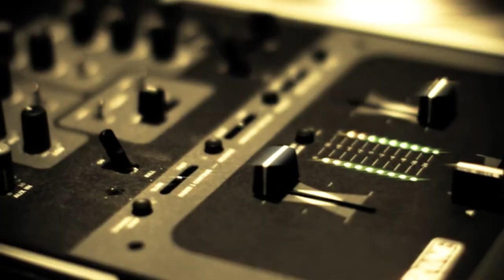RebelRadioHouston.net promo 2014